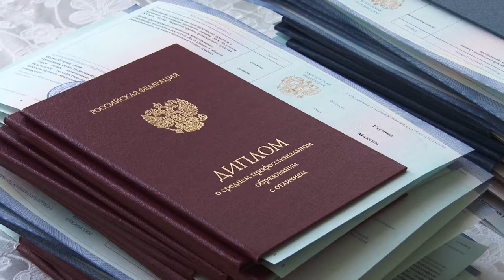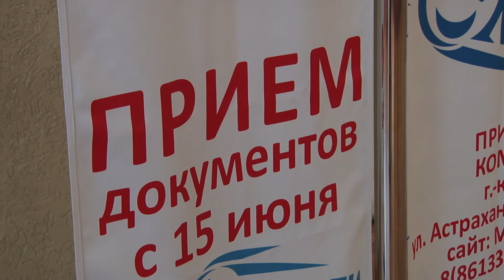Выпускники Московского педагогического государственного университета получили дипломы